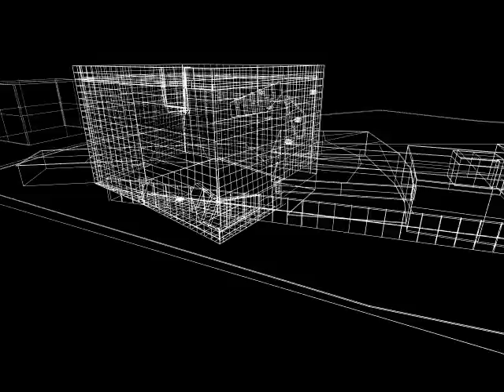GSAPP Herzog & de Meuron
3d studio max Animation for Architecture Class.